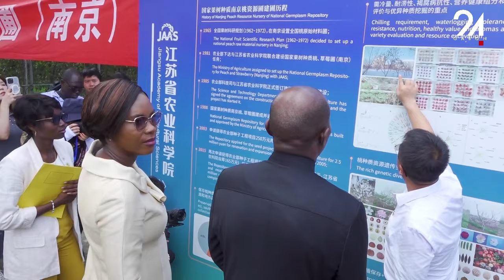GABON COOPERATION : QUAND LE MODÈLE CHINOIS INSPIRE.